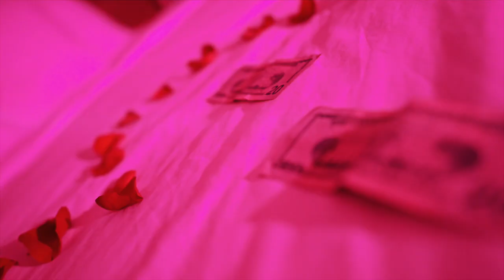Ru$kiano - So Anxious remix SHOT BY Cuzzo Shot This @Dahoodnerds - (Official Music Video)